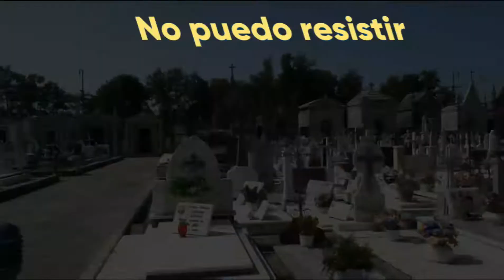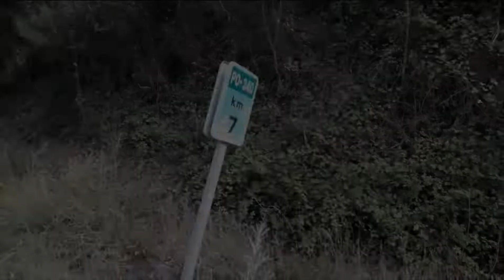Ruta22, sin Chule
chivolocol, ruta 2022